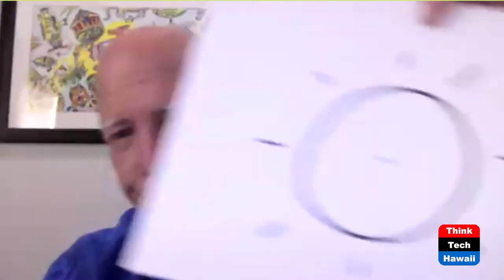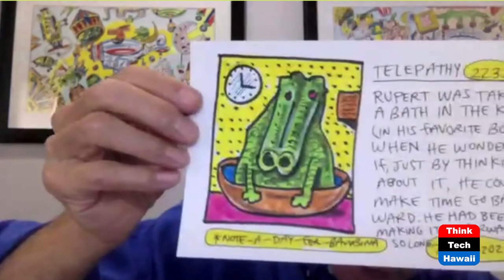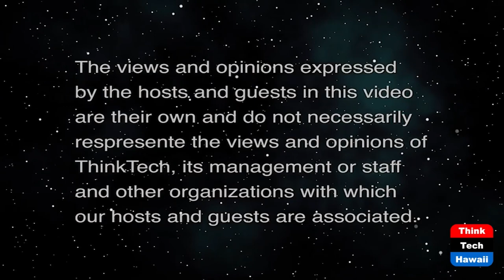How to Fire Your Inner Critic (The Creative Life)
Unleash Your Creativity.  The host for this show is Darlene Boyd.  The guest is Jon Pearson.

Artist and writer, Jon Pearson, discusses the joy and  power of creativity in business, art and life. Jon espouses that creativity isn't just a a set of cool techniques. It's YOU the creator. It's your personality, your predilections and your patterns. Creativity is highly personal. Often, what isn't discussed, is what blocks creativity. Blocking occurs not just in a group setting but in your own personal creativity.
Jon discusses key strategies that enable us to fire our inner critic and rejuvenate our lives.
What good is your creativity if you don't think to use it? Creativity will save the world.
Pearson, helps us to better understand that we are far more creative than we think we are. Pearson encourages us to trust the genius of our imagination and let our minds go.
He believes in structure, rules of the game and creative constrictions. However, the oomph of creativity, the desire for it, the pleasure of it, according to Pearson, is elemental.